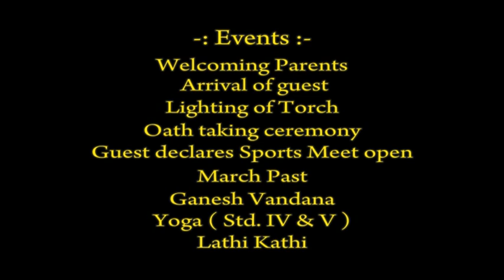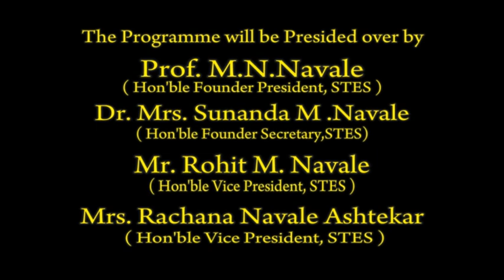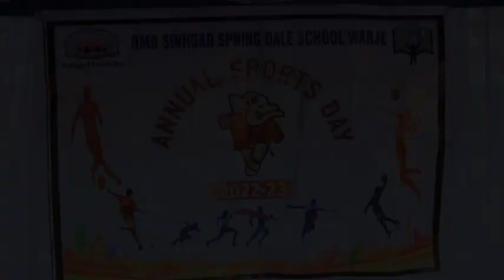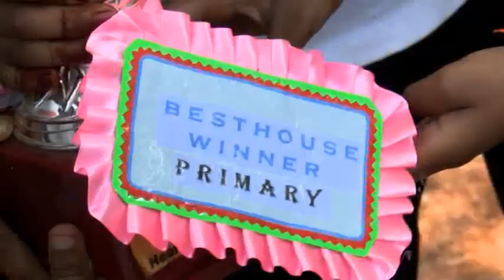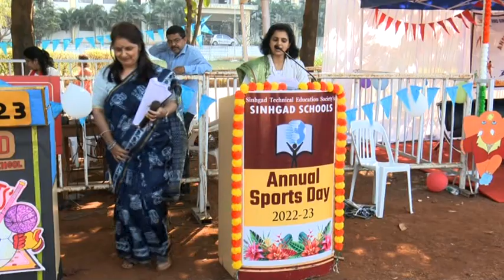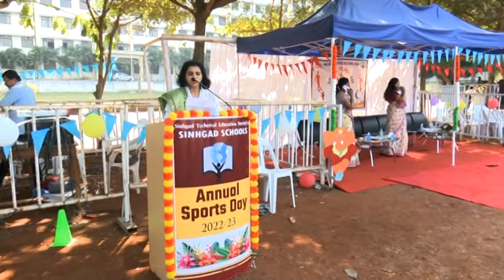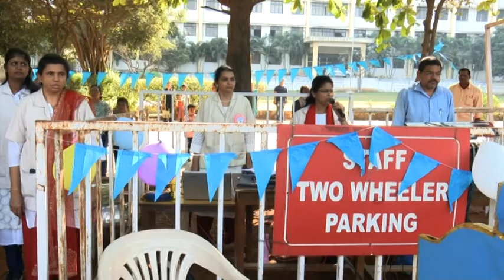Sinhgad School Annual Sports Day 29th Dec 2023